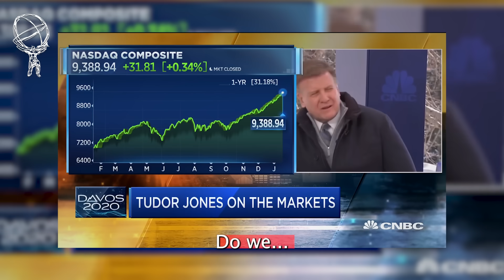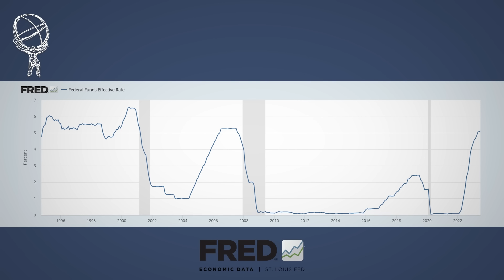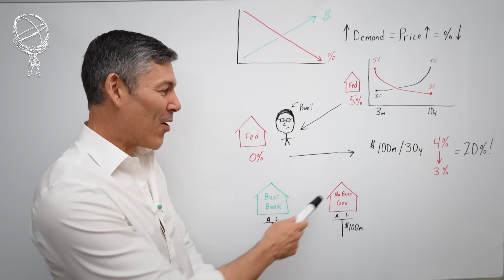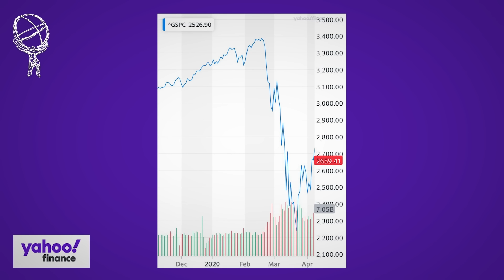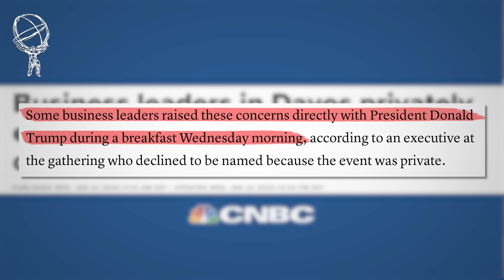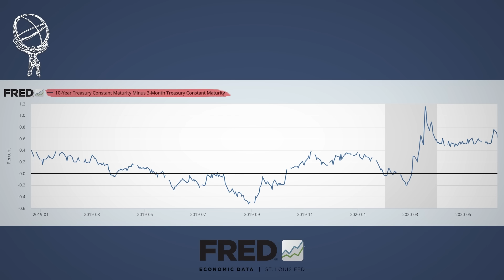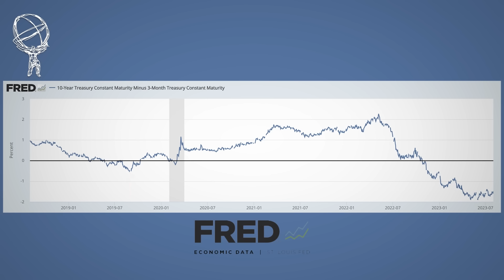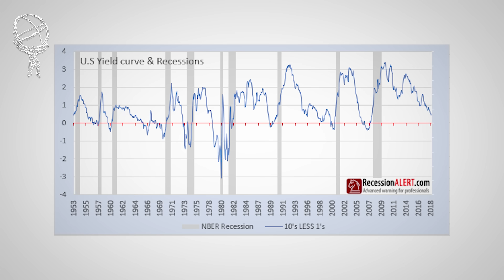Why The Yield Curve Inverts Before A Recession (The Real Reason)